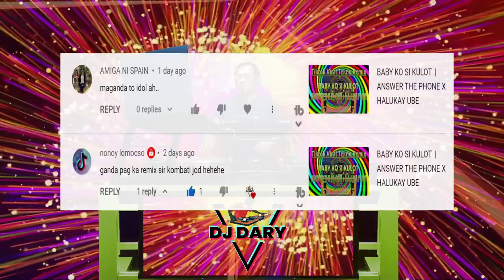TUTU- ALMA ZARZA ,CAMILO ,PEDRO CAPO | DJ DARY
TUTU TIKTOK DANCE | KIMI NO TORIKO | Dj Dary